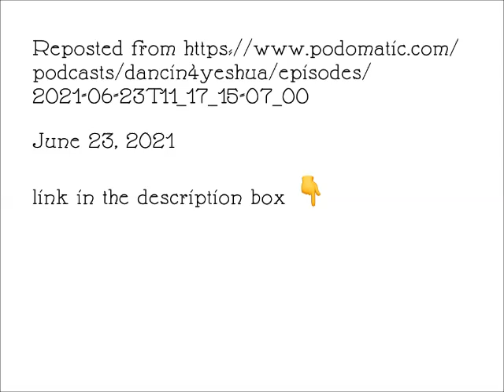Episode 11 - Soil Amendment